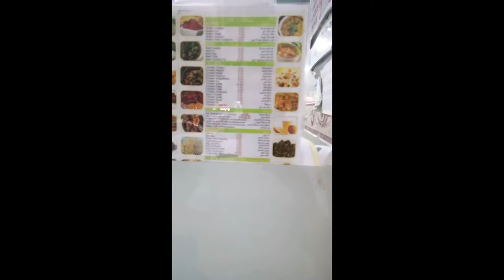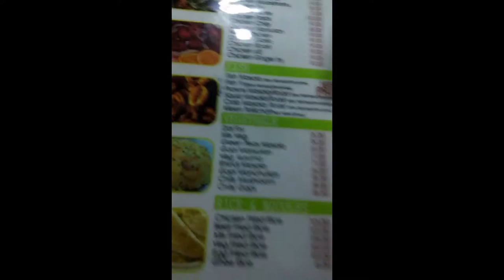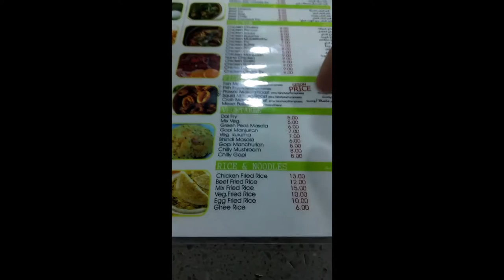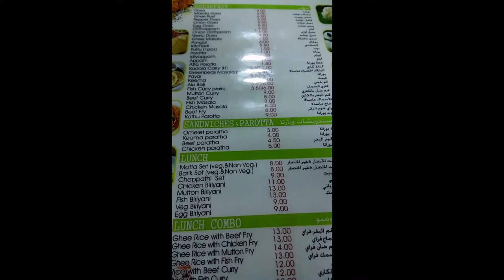Dallas@AbuDhabi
Dallas Restaurant is located in the Tourist Club area of Abu Dhabi. It is a clean and friendly restaurant with great delicious simple dishes to chose from.